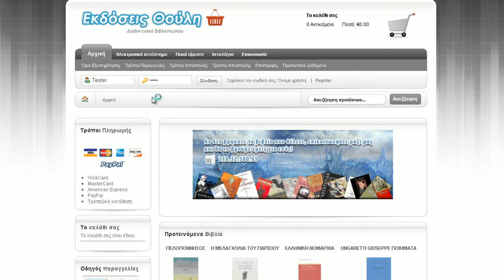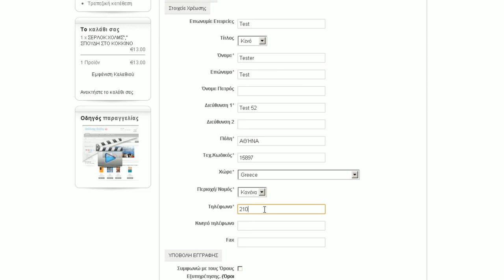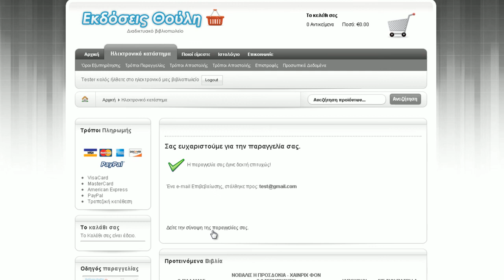Οδηγός παραγγελίας | Thulebooks.gr